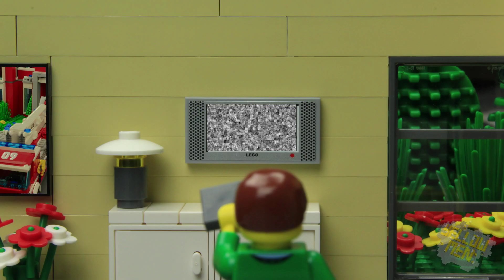Lego Earthquake Safety Video - Yellow Men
If your in an earthquake Yellow Men want to make sure you know what to do. With a little help from our Lego presenter we run through the standard earthquake safety procedure as it currently stands in New Zealand. Please note however that this is NOT an official safety video.